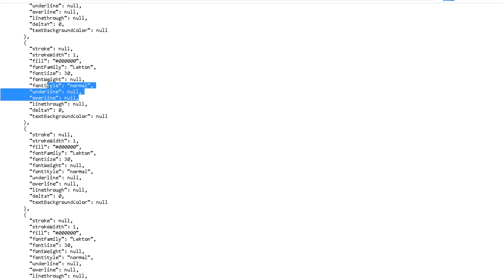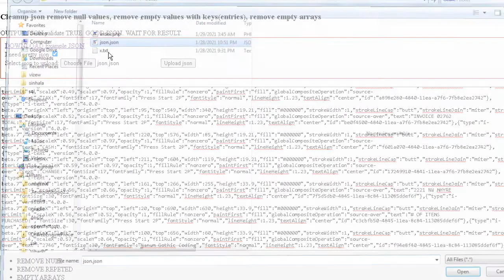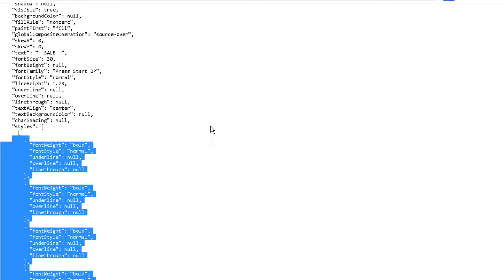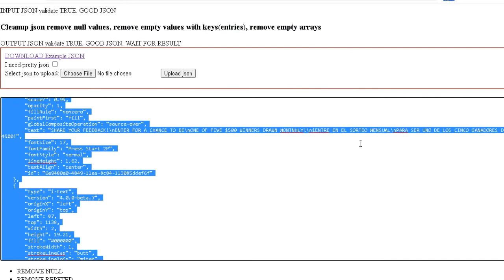Cleanup json remove null values, remove empty values with keys entries, remove empty arrays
ESK WEB
json remove null values, remove empty values with keys(entries), remove empty arrays.
json remove unwanted string(null, empty, empty array ect).
Try it
is.gd/NhWjbE

json sinhala
json file
json tutorial for beginners,
json python
json full course
json server
json song
json tutorial in tamil
json vs xml
json ajax
json tutorial
json array
json api
json android studio tutorial
json array java
json adalah
json arduino
json and python
json and xml
json and javascript
json beautifier
json born
json beautifier burp
jason bourne
jason bourne full movie
jason bateman
jason bond
jason becker
jason bourne trailer 2016
jason blue
b jsong
jsonb
json crash course
json c#
json code
json creation
json complete tutorial
json corey schafer
json c# tutorial
jason connery
jason crabb
jason chen
c json tutorial
c g d jsong
c_cpp_properties.json
c sharp json
json c'est quoi
json data
jason derulo
json database
jason derulo songs
json document
json download
json data in python
json data modeling
json data to csv python
json database tutorial
dj song
dj song 2020
dj song sinhala
dj song tamil
dj song 2021
dj song sinhala 2020
dj song english
json excel
json error
json example
json escape
json editor
json explained
json encode and decode in php
json extractor in jmeter
json formatter
json file editor
json flutter
json file to html
json file after effects
json format
json full tutorial
json file to html table
f# json
json 9rayti f click
json genie free
json get data from database
json genie
json genie how to use
json genie instagram
json goodbye
json growing pains
json gaming
json geeky shows
json generator
g dj song
json my g
json held it down
json html javascript
jason holder
jason holder batting
jason holder bowling
jason holder six bbl
jason holder bbl
jason hendricks
jason horror story
jason holder 200
json in tamil
json in python
json in android studio
json in flutter
json in java
json in android
json introduction
json in go
json in excel
json in django
json java
json java tutorial
json javascript
json java tutorial for beginners
json jquery
json kotlin android
json kuki
json kelton
json ke rumah ria ricis
json karavan
jason k
json loads
json logs
json logger
json library java
json listview android studio
json language tutorial
json ld code wix
json ld
json logger in mule 4
json ld tutorial
json mosh
json message
json module in python
json model
json means
jason makki
json mn mongolia youtube
json mars songs
json multidimensional array example
jason mraz
json node
json nested array example
json node java
jason nash
jason nash alien
json never stop loving you
jason nash roast
jason new song
jason newsted
jason nash best moments
jason n town
json object
json object and json array in android
json object javascript
json object in android studio
json object in java
json online
json overview
json oh yeah
json open with excel
json oracle
como usar o json
o que é json e xml
manifest.json o que é
json parser
json parsing in android using volley
json parse
json php
json pipe in angular
json php ajax
json parse error
json projects
json payload
jsonp
json query
json query in sql
json_query ansible
json response in wordpress
json rpc
json rest api
json recyclerview android
json rpc vs rest api
json rest api tutorial
json rapper
json react
json response
json request
json schema
json serialization
json serialization java
json simple
json spring boot
json servlet
json server react
json tamil
json to mysql database
json tutorial javascript
json to csv python
json tutorial android studio
json tutorial for beginners in tamil
json to string
json_t
json_object_t
json unity
json url
json unity tutorial
json unpas
json using python
json uses
json uipath
json using java
json url android studio
json update data
json viewer
json validator
json viewer awesome
json viewer instagram
json viewer chrome
jason vlogs
jason vijay
jason voorhees prank
jason vlogs police
v=json ilcym
json web token
json with java
json web encryption
json web tokens explained
jason haddix
json yahoo baba
json yaml
json html
json hrejterzy
json hindi
json hijacking
json header
ajax y json
php y json
javascript y json
python y json
xml y json
json y mysql
json zbigniew
zapier json
zabbix json
zappysys json source
zabbix lld json
zabbix json preprocessing example
elzero json
angielski z jsonem
jsonpath 0
json 101
json 10 minutes
json 116
gstr 1 json file upload
gstr 1 json file download
json path number 1
json part 1
swift 5 json api
modern combat 5 json apk
swift 5 json
modern combat 5 json
json 6 arduino
mc5 json 60fps
json path number 6
json server angular 6
json path number 7
jsonpath story 7
react json 7mz
vegeta 7777 json
json delphi 7
json server angular 8
drupal 8 json api
json angular 8
mysql 8 json
json path number 8
8 min json
json 90s
gstr 9c json file error
tally erp 9 json file
jsonp angular 9